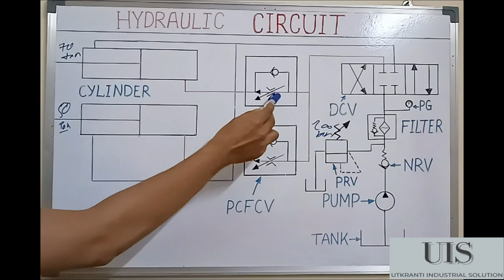How to work hydraulic align during uneven load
When many actuators work together with uneven load, so not able to align running from normal circuit,
Therefore one special components PCFCV used in hydraulic circuit for align running all actuators.